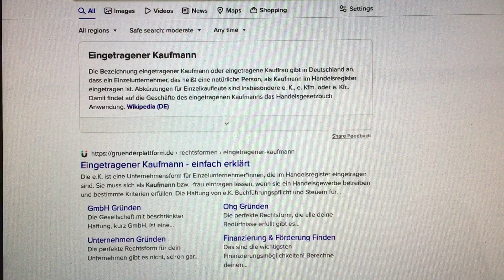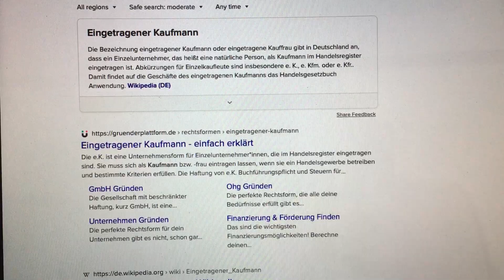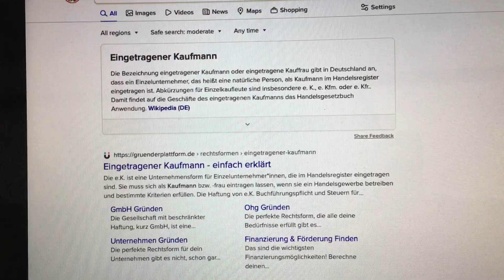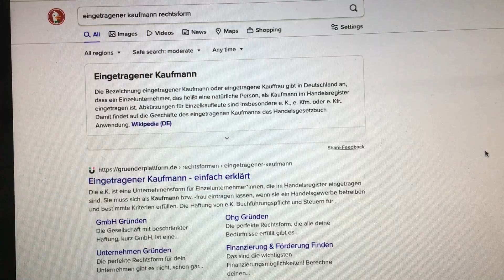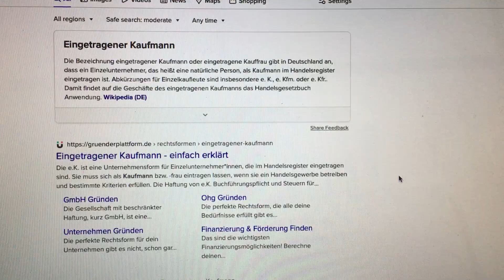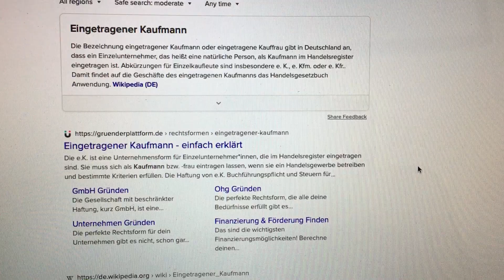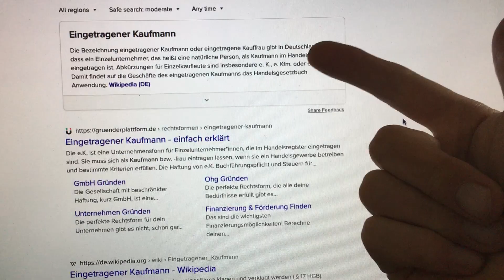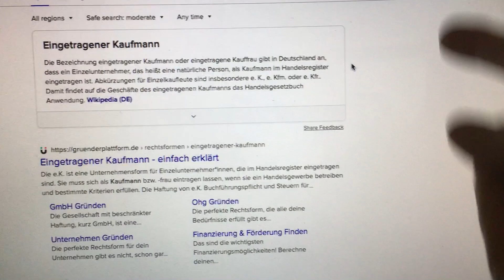Zukunft 2024: Einfache Rechtsform für "Künstler". Einfache Bürokratie. Endlich mal einfach.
Wie im Video Beitrag erwähnt.

- Kreativität fördern
- Motivation fördern
- Vielfältigkeit fördern
- Nachwuchs fördern
- Einfallsreichtum fördern
- Ideen fördern
- Experimentierfreudigkeit fördern
- Praxis fördern

POlitik benötigt viel zu lange. Die Zeit läuft.

Gruss,
Black Baron